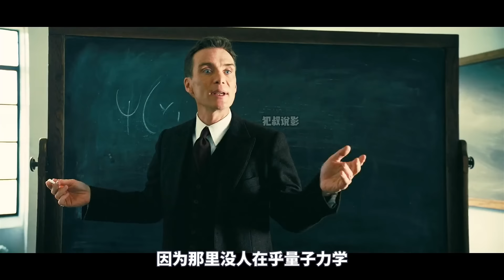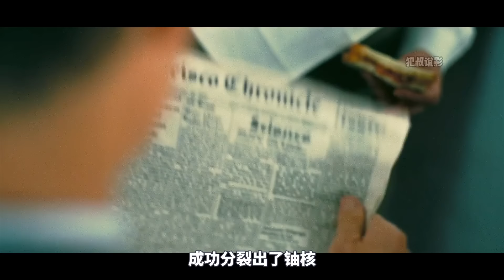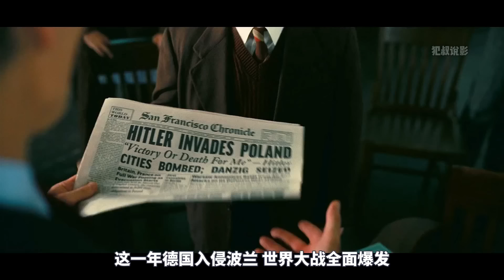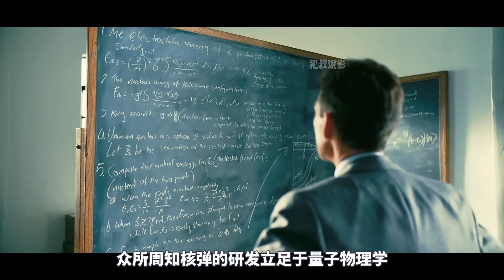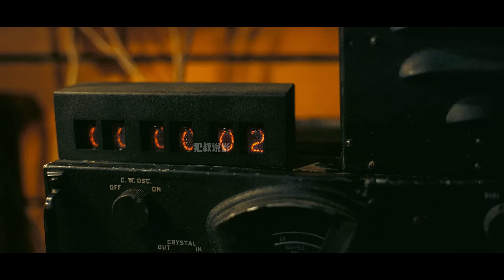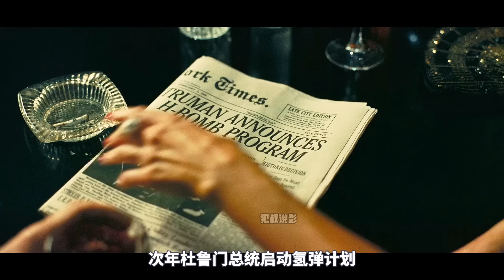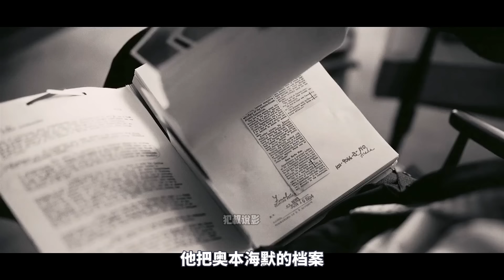《奧本海默》口碑炸裂，尺度和深度並存，科學與道德對碰！